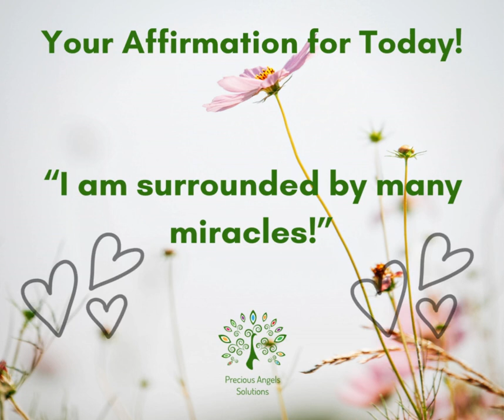Your Affirmation for Today!